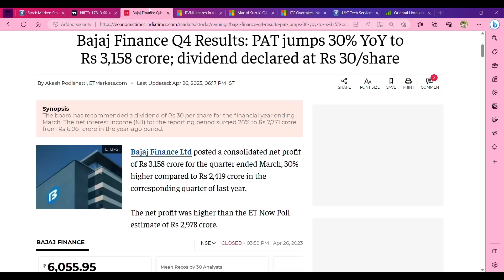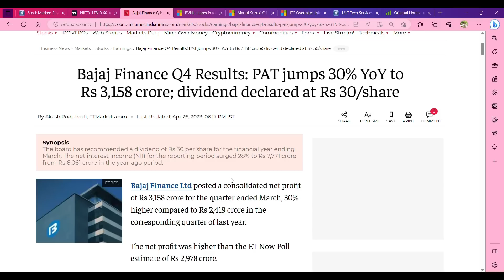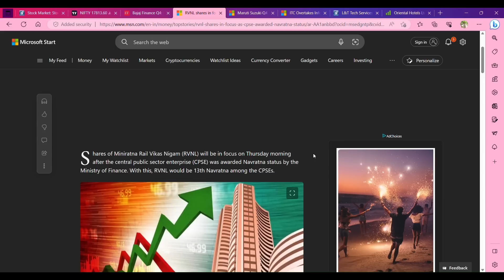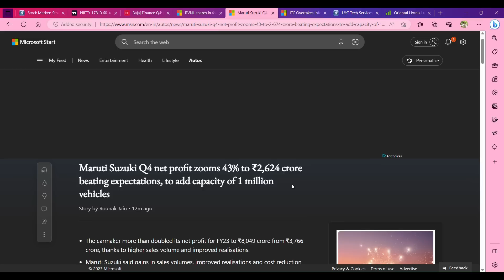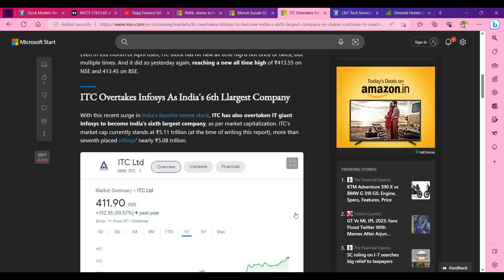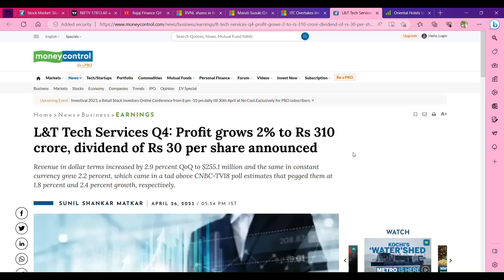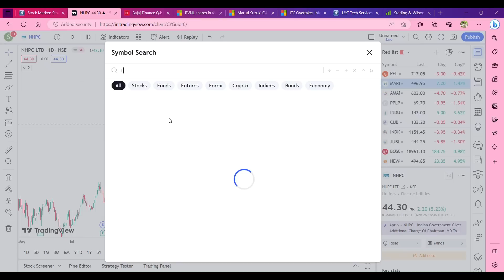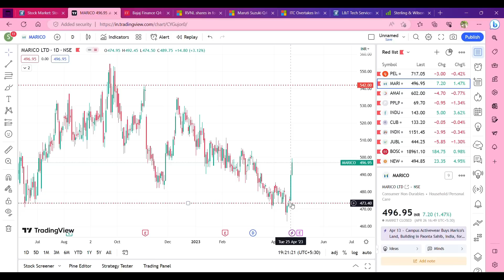40 சதவீதம் லாபம் கொடுக்க போகும் நிறுவனம் | maruti-இன் அசத்தலான லாபம் | ITC-இன் சாதனை